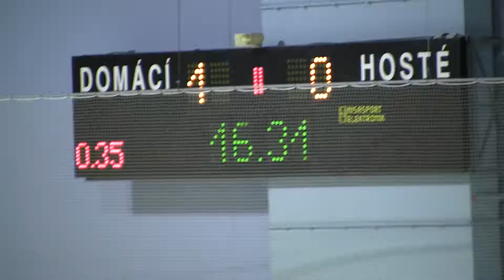20120106 Litoměřice SU 0026